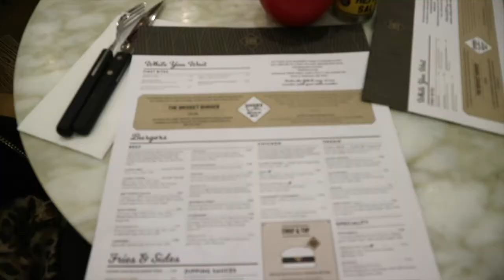vlog no9: scary ferris wheel rides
This week my lovely friend Yousra came to visit me and we did lots of shopping damage. We also went on a ferris wheel (and screamed like little kids lol).

xoxo , Zoë